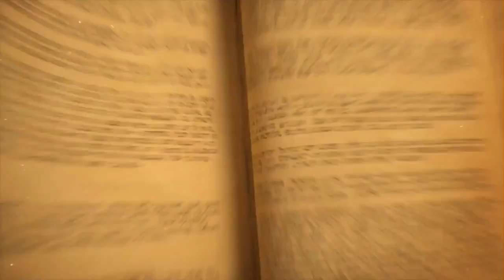HGG 2017 - Rozhovor s mistry světa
Rozhovor se čtveřicí hráčů, kteří reprezentovali Českou republiku na Hearthstone Global Games 2017. Jak celý turnaj probíhal, jakou sumu peněz si hráči za vítězství odnesli a koho označili za nejlepšího hráče turnaje? Vše najdete v rozhovoru s nimi.

● Zpracováno na této mašině:
Základní deska: ASUS TUF Z270
Procesor: INTEL CORE I7 6700K
Grafická karta: ASUS GEFORCE GTX 1070 OC 8GB
Paměť RAM: HYPERX PREDATOR 32GB 3000 MHZ DDR4
Disk: WD BLUE SSD 250GB, HDD WD RED 3TB
Zdroj: MODECOM VOLCANO 650
Skříň: MODECOM D1 DRAKKAR